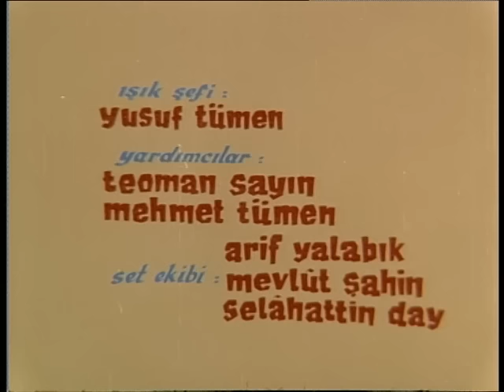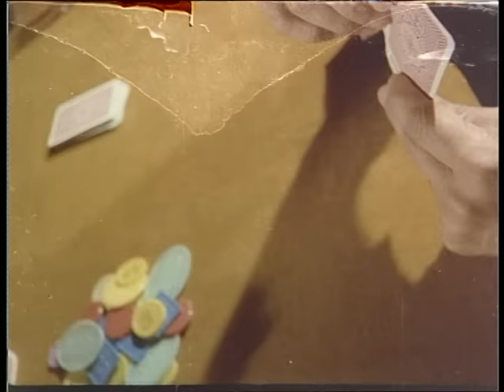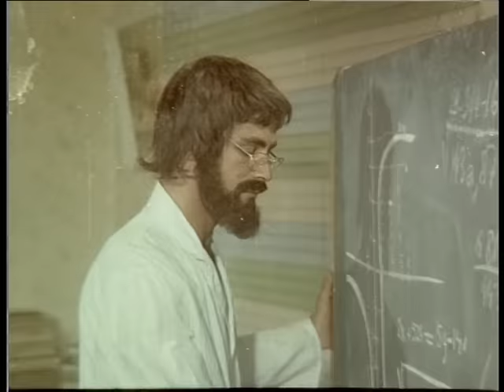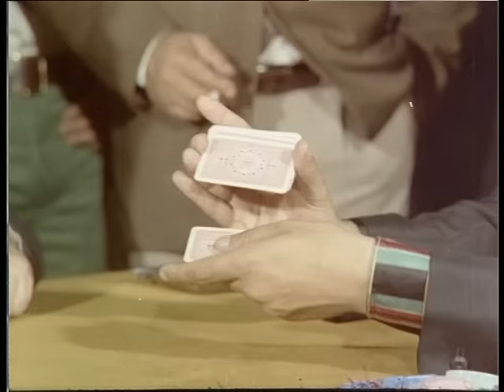Ceza Türk Filmi | Restorasyonlu | FULL | KADİR İNANIR | HALE SOYGAZİ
Ceza, Kadir İnanır ile Hale Soygazi'nin başrollerini paylaştığı 1974 yıl yapımı Türk Filmidir.

Ceza filminin konusu; Film, bir bilim adamının babasının intikamını alma hikâyesini anlatır. Ali’nin babası, kumarda Kenan’ın hile yapması sonucu her şeyini kaybeder. Bunun üzerine intihar eder. Kenan kumarda kazandığı yalıyı kızı Alev’e armağan eder. Alev arkadaşları ile Ali’yi döver ve yalıyı terk etmesini ister. Ali, babasını ölüme sürükleyenlerden daha gaddar olacaktır. Atom fiziğini bırakarak kumar oynamayı öğrenmeye karar verir. İntikamını almasında Hıfzı Baba ve Yalçın, Ali’ye yardım ederler.